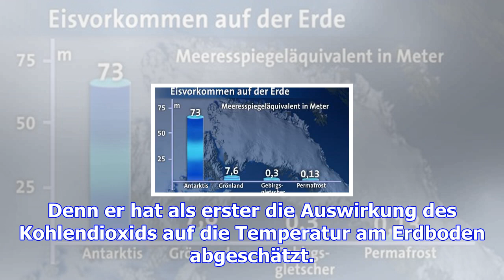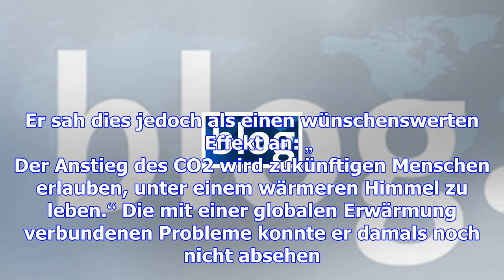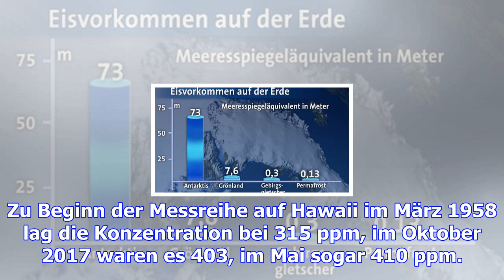Wetterthema | tagesschau.de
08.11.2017Wann wurde der menschliche Einfluss auf das Weltklima entdeckt? Svante Arrhenius wurde 185...